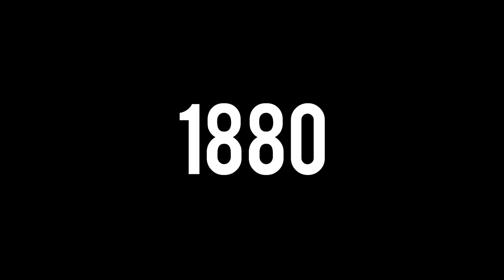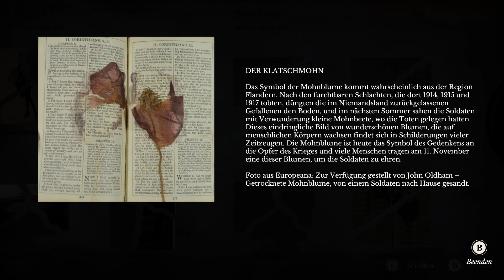Wenn die Menschlichkeit stirbt - 11-11 Memories Retold Test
Vor 100 Jahren endete das, was für viele die Hölle auf Erden war und der Vorläufer zu einem noch schrecklicheren Kapitel der Menschheitsgeschichte sein sollte. 11-11 Memories Retold behandelt diese Zeit in einem interessanten Grafikstil, bewegender Story und tollen Soundtrack, doch hat, ähnlich wie Valiant Hearts, Schwächen im Gameplay. Aber schaut selbst!